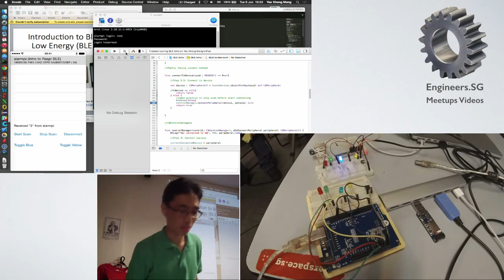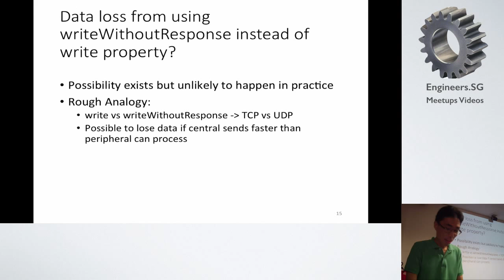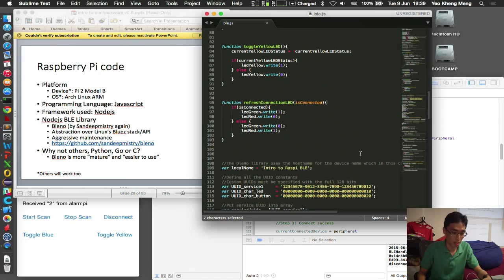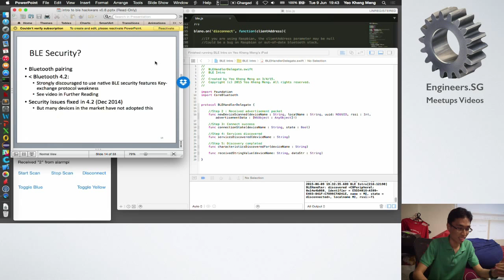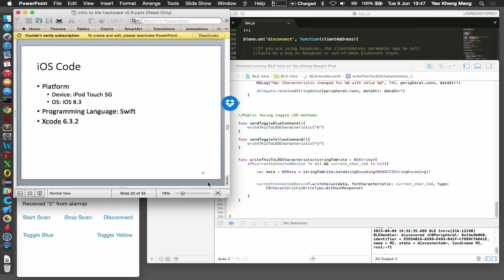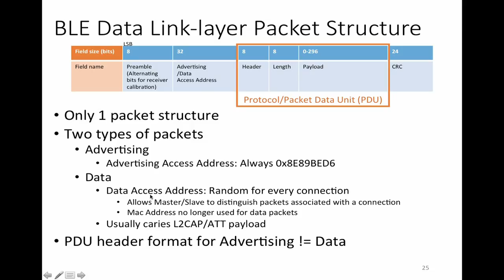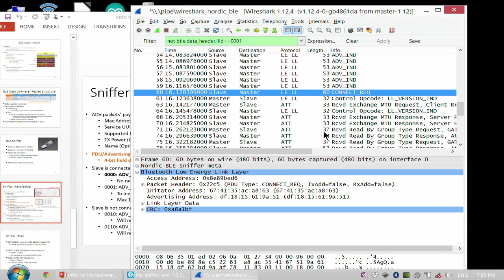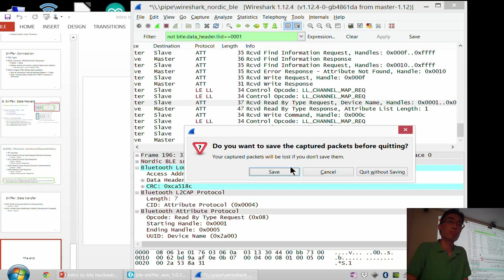Intro to BLE Part 2 - Hackware v0.8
BLE programming on iOS, Raspberry Pi and demoing the use of a BLE sniffer